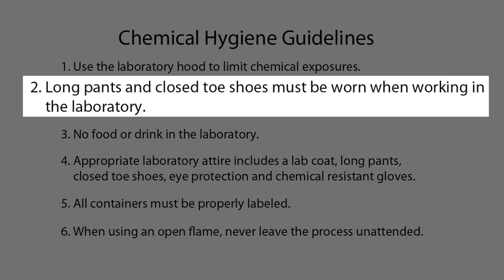Laboratory Attire Part 1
The Environmental Health and Safety division of the Office of Research and Graduate Studies proudly introduces a series of lab safety training videos featuring cool chemical reactions and useful information when working in the laboratory.